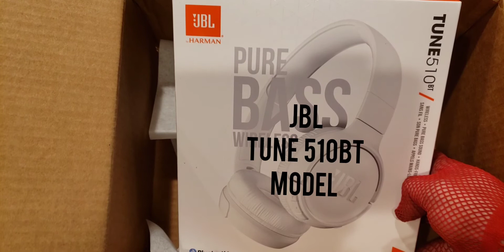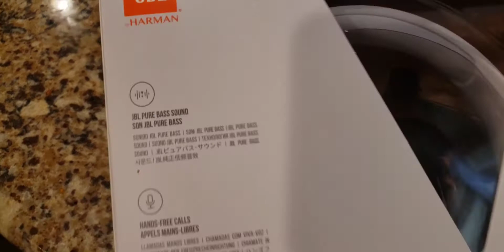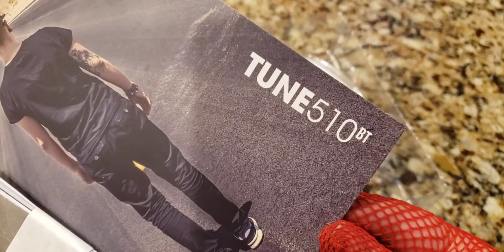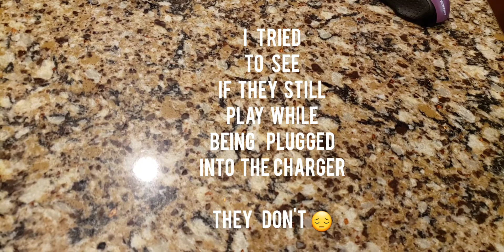JBL Tune510BT In White (JBL Tune 510BT) Bluetooth Headphones Unboxing Review & Sounds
🚨👉WOW! Just checked and Amazon just raised the price to $49.95!!!
JBL Tune 510BT: Wireless On-Ear Headphones with Purebass Sound - White: